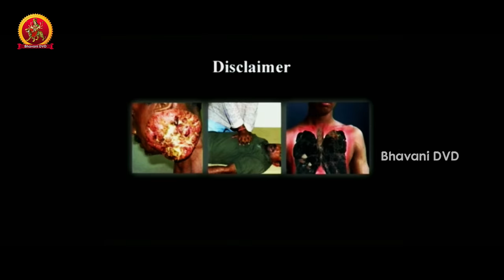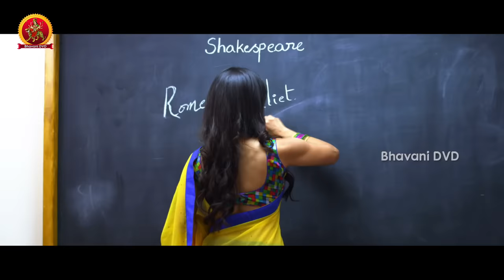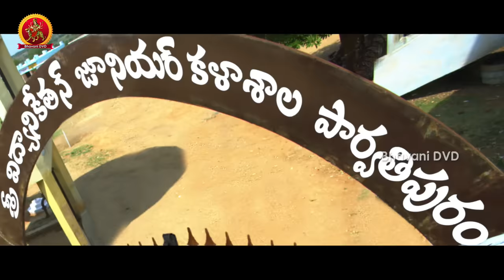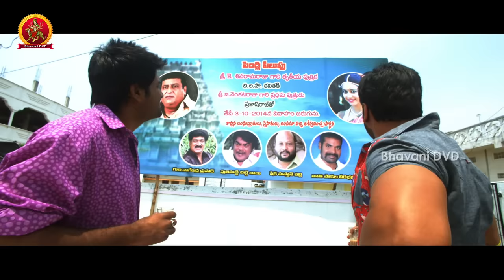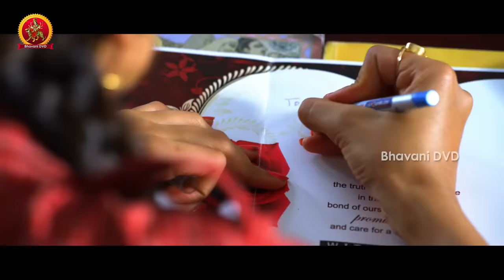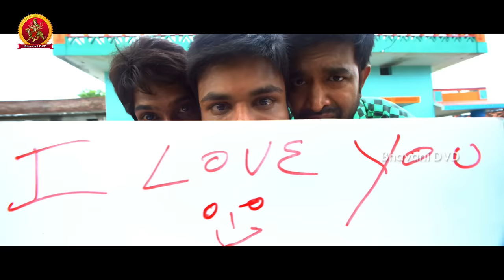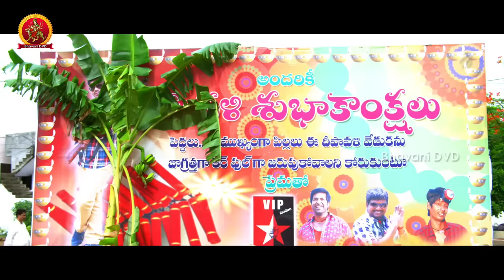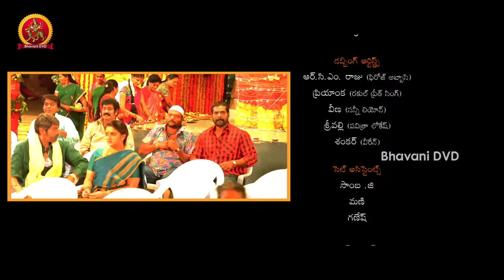Current Theega Telugu Full Movie || Sunny Leone, Manchu Manoj, Rakul Preet Singh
Watch "Current Theega" Telugu Full Length Movie.

Starring Manchu Manoj, Sunny Leone, Rakul Preet Singh, Jagapathi Babu, Raghu Babu, Jeeva, Supreet, Thagubothu Ramesh, Vennela Kishore, Tanikella Bharani, Sampoornesh Babu, Siva Reddy, Jyothi, Dhanraj, Pavitra Lokesh among others.

Director : G. Nageswara Reddy
Producer : Manchu Vishnu